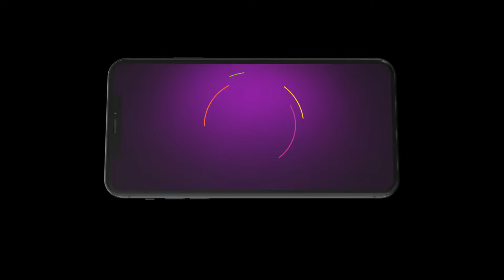Mr. Gill ने रखेया proposal Sehajveer दे अग्गे! | Webisode - Ep. 41 | Zee Punjabi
The popular FamilyDrama Serial Sehajveer telecasted on ZeePunjabi played by the popular actors JasmeetKaurGagre RamandeepSinghSur. In this Episode you will see, Mr. Gill’s proposal to Sehajveer—what was it? Explore the proposal and its potential impact. 💼📝

Sehajveer lives a double life as a special crime branch officer and a simple teacher at an NGO. With the teachings of the Sikh gurus as her bedrock, she battles and subdues evils around her.

Show Name : Sehajveer
Star Cast : Jasmeet Kaur Gagre, Ramandeep Singh Sur
Episode No : 41

The viewers who watched Sehajveer have also watched other ZeePunjabi Serials